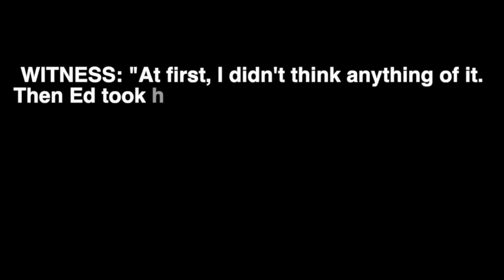Ed Ilves On His 2021 KTM 250 XC (Fast Laps) | RT POWERSPORTS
——— SOCIAL MEDIA ———